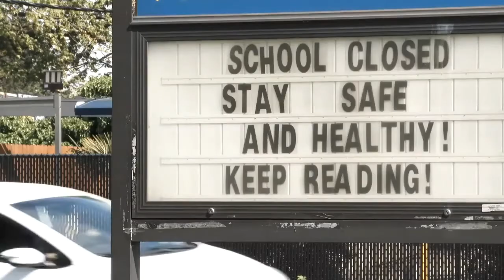2020 trailer Indian / Corona virus trailer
2020 Trailer Indian. So lately we all started the year with such high expectations and then ended up with where we are now. It was lonely at times, disappointing even. For some people it was about the losses and no food to eat. For others it was about the racism. The lack of value for human life. But at the end we all emerge together, to live on, learning and to fight for our lives in the year 2020. Hence the trailer 2020 Indian. We are able to sustain ourselves in this year 2020 and we are sure we will come out strong for the earth is ours... and we will live on. It is our mother.. and she won't give up on us. This is just a small video to spread out the positive feelings out there. We are not alone!

Say thank you was started to show that people need to be appreciative of what they have. Say thank you to whoever you want by sharing your memories with us. Dead or alive, friend or enemy.. you can say thank you to anyone.
Add your pictures so that we can use it to tell the story.